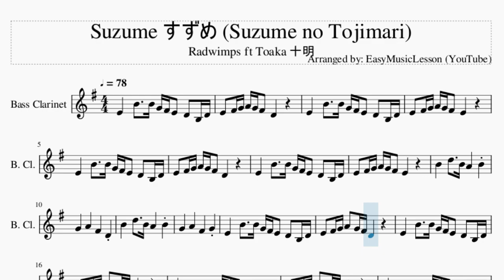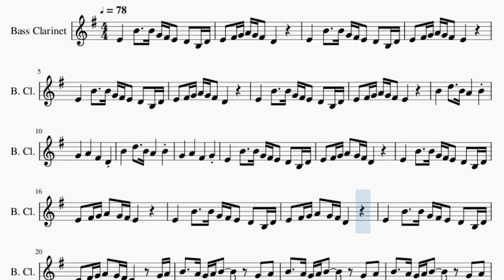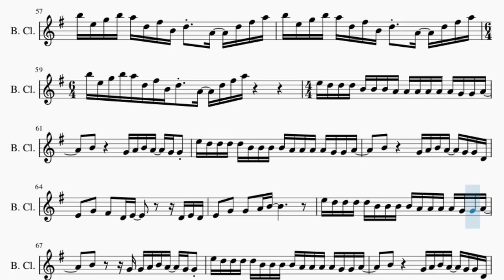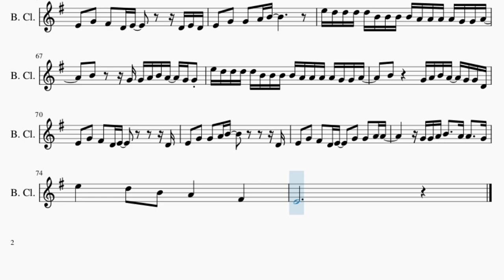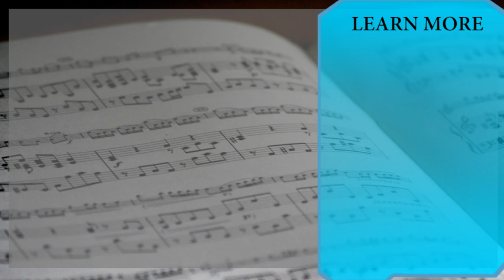Bass Clarinet Sheet Music: How to play Suzume すずめ (Suzume no Tojimari) by Radwimps ft Toaka 十明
Comment and let us know how the videos have helped you. It keeps us going! :)Here is a sheet music/tab video on the song Suzume すずめ (Suzume no Tojimari) by Radwimps ft Toaka 十明 on the bass clarinet. A bass clarinet sheet music arrangement which is transposed to notes that are easily played by bass clarinet, for the song Suzume すずめ (Suzume no Tojimari) by Radwimps ft Toaka 十明.

EasyMusicLesson teaches you to play the your favorite instrument, through well-arranged sheet music so that you too can learn how to play Suzume すずめ (Suzume no Tojimari) by Radwimps ft Toaka 十明 on the bass clarinet as fast as you can. A bass clarinet sheet music with backing tracks to help your play the song better.

Chords of Bass Clarinet arrangement:
D Min   D Min   D Min   C Maj   G Min   A Min   D Min   C Maj
G Min   A Min   D Min   C Maj   G Min   A Min   D Min   A Min
G Min   A Min   D Min   D Min   C Maj   G Min   A Min   D Min
A Min   G Min   A Min   D Min   B Min 7 b5   A# Maj 7   A Min 7
A 7 Sus 4   A Dom 7   D Min   A# Maj   F Maj   C Maj   D Min
A# Maj   F Maj   C Maj   G Min   D Min   A# Maj   A Maj   D Min
A# Maj   F Maj   C Maj   D Min   A# Maj   F Maj   C Maj   G Min
D Min   A# Maj   D Min   G Min   A Min   B Min 7 b5   C Sus 4
C Maj   D Min   C Maj   A# Maj   C Maj   D Min   C Maj   A# Maj
C Maj   D Min   C Maj   A# Maj   F Maj   A Min   D Min   A# Maj
C Maj   D Min   A Min   G Min   F Maj   G Min   D Min   G Min
A Min   D Min   D Min   A Min   G Min   F Maj   G Min   D Min
G Min   A Min   D Min   D Min   D Min   D Min   A# Maj   F Maj
C Maj   D Min   A# Maj   F Maj   C Maj   G Min   D Min   A# Maj
A Maj   D Min   A# Maj   F Maj   C Maj   D Min   A# Maj   F Maj
C Maj   G Min   D Min   A# Maj   D Min   G Min   A Min   B Min 7 b5
C Sus 4   C Maj   D Min

Melody notes of Bass Clarinet:
E4       B4     B4 G4 F#4 E4   D4   B3 D4
E4   F#4 G4 A4 G4 F#4   D4
E4   F#4 G4 A4 G4 F#4   E4
B4       D5     B4 A4       B4
G4       A4       F#4       D4
E4   F#4 G4 A4   G4 F#4 E4         G4 A4
B4     A4 G4 A4 B4         G4   A4
E5 D5 D5 D5 B4 B4 B4 A4 A4 A4 A4 A4 A4 G4 G4 A4
B4         G4 A4 B4 A4   G4 G4
E5 D5 D5 D5 D5 B4 B4 B4 B4 A4 A4 A4 A4 G4 G4 A4
B4         G4 A4 B4 A4   G4 G4 D4
E4   G4   F#4   D4 E4         D4 E4 D4
E4   G4   G4   A4 B4
B4       G4 G4 A4 B4 A4   G4 G4
E4   G4   F#4   D4 E4             D4
E4   G4   G4   A4 B4             D4
E4   G4   F#4   D4 E4     G4   G4   A4 A4
G4 G4 A4 B4     A4 A4     G4
B4   D5   B4   A4   G4       A4
B4                     F#4
B4   D5   E5   D5   B4       A4
G4                         G4 A4
B4   A4 A4   G4 E4             E4 D4
E4   G4 G4   A4 B4             G4 A4
E4 G4 G4 G4   B4 A4             B4 A4
B4   B4   E5 D5             G4 E4
G4   G4   A4 B4             E4 D4
E4   G4 G4 A4 B4     B4   A4 G4 F#4
E4   D4   E4 E4             B4 A4